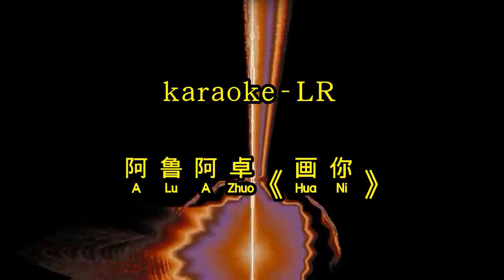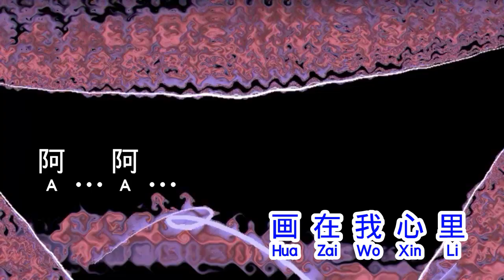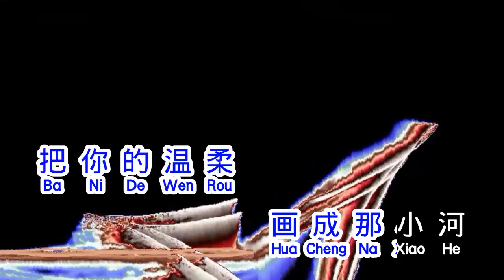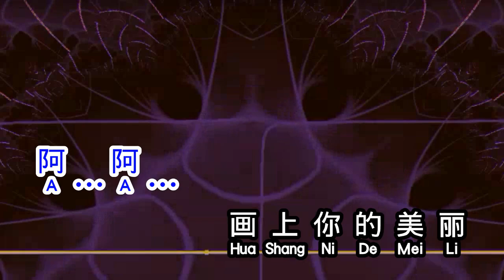阿鲁阿卓 《 画你 》 hua ni